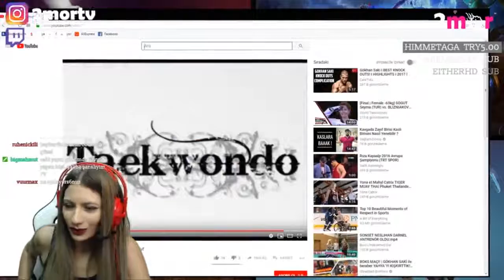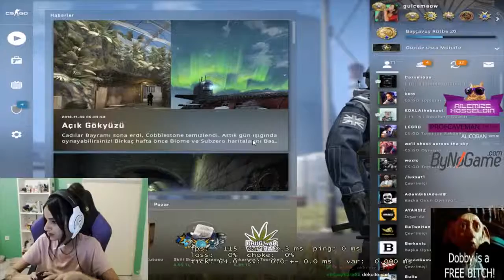Twitch 'in Melekleri En Güzel Halleri [ iNSTALARI AÇIKLAMADA ] SüperKızlar #3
Twitch 'in Melekleri En Güzel Halleri [ iNSTALARI AÇIKLAMADA ]